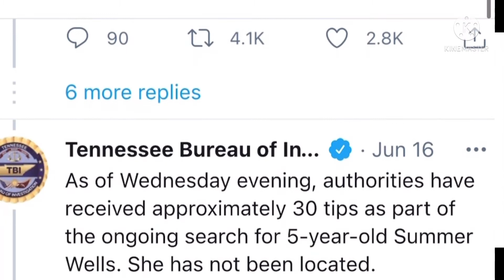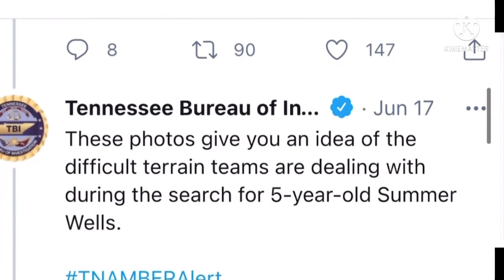MISSING What happened to Summer Wells ? Foul play, abduction ? Where is 5-year-old Summer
Summer Wells went missing from her Tennessee home last week. Where is she?? Did someone take her? Was she harmed?